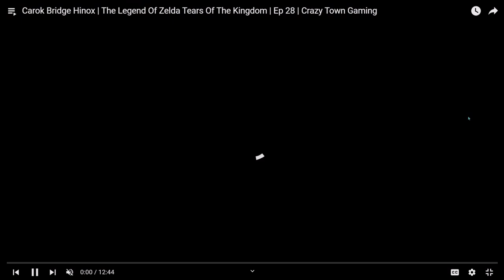A Bad Day to Be Black | Ep 789 | Crazy Town Podcast